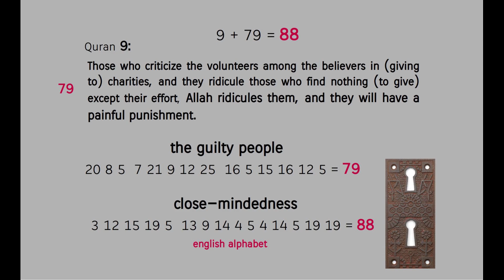trapped in populism ! Quran's Miracle 9:79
correction:
guilty  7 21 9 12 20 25